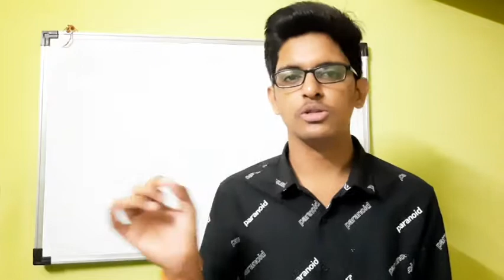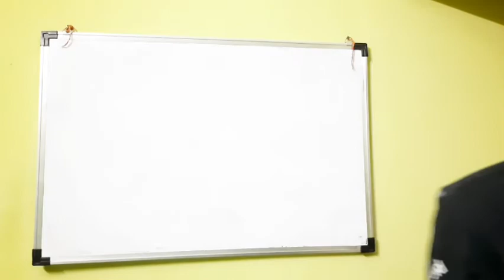Top 10 private engineering college in India | Top Engineering college on class 12 Mark | For 2021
About Priyansh Gautam -

Here to show and to set you on the right path while you are surrounded by a lot of noises in this materialistic world and to provide you with the right kind of advice being a 'Youth Expert'

Always working to make this world a better place. Will be grateful towards your heart-warming support. Gratitude!

Top 10 private engineering college in India | Top Engineering college on class 12 Mark | 2021

Top 10 private engineering college in india,
Top private colleges for engineering,
Top 10 Private engineering college in india 2021,
Best Private Engineering Colleges 2021,
Engineering Colleges admission process 2021,
Top 10 btech engineering colleges in 2021,
Best Engineering Colleges 2021,
Top Colleges for btech engineering,
lists of top engineering colleges in india for 2021,
Top Colleges for btech in india for  2021,
Top Engineering college on class 12 Mark,